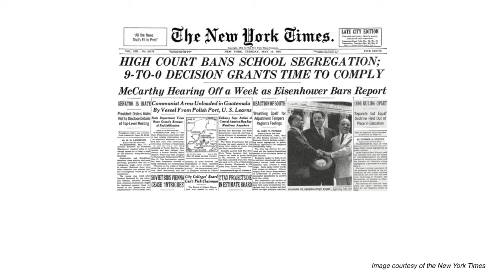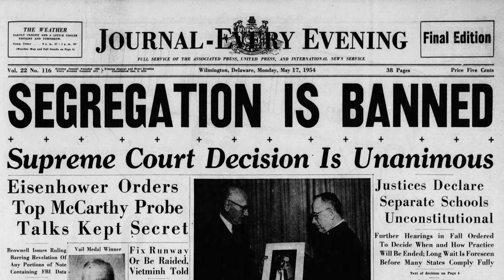Belton and Bulah VS. Gebhart: The Fight to End School Segregation in DE (Speaking of Delaware...)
In 1954, five cases involving segregation in schools arrived at the Supreme Court, joined together under Brown vs. the Board of Education. Two of those cases originated in Delaware. Here about how these cases, Belton Versus Gebhart and Bulah vs Gebhart, shaped the course of history. While the court's ruling in Brown did not result in immediate school integration, it fueled a civil rights movement that led to the disillusion of Jim Crow laws and eventually to the end of segregated education in the United States. The fight for equity in public education continues today in Delaware, where concerned educators and legislators have formed the Redding Consortium, named in honor of attorney Louis Redding. Learn more by visiting the Journey to Freedom exhibit at the Mitchell Center for African American Heritage and Delaware History Museum.
"Belton and Bulah VS. Gebhart: The Fight to End School Segregation in Delaware" is part of Speaking of Delaware…, a series of short videos presented by the Delaware Historical Society and produced by Short Order Production House. Videos premiere the first Thursday of every month on Facebook, Instagram, YouTube, and our website. This series is funded in part by the Longwood Foundation, Delmarva Power, an Exelon Company, the Institute of Museum and Library Services, and by a grant from Delaware Humanities, a state program of the National Endowment for the Humanities.